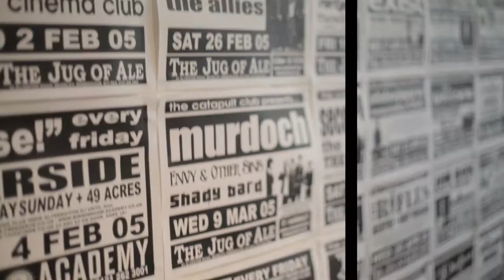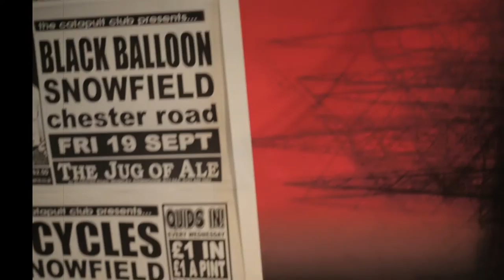VIVID PROJECTS : THE CATAPULT CLUB ARCHIVES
Since 1989, Catapult Club founder Arthur Tapp has been in the business of championing music in Birmingham. As resident promoter at Brummie institutions including the Hare & Hounds, Jug of Ale, Actress & Bishop and Birmingham Academy he has acquired a vast collection of band demos, posters and flyers in the process.

We delved into Arthur’s vast archive, documenting Birmingham’s local music scene in analogue – from cassette tape demos to cut ‘n’ paste posters.